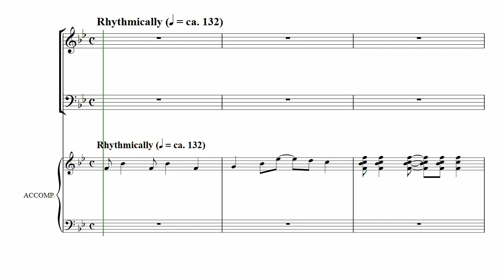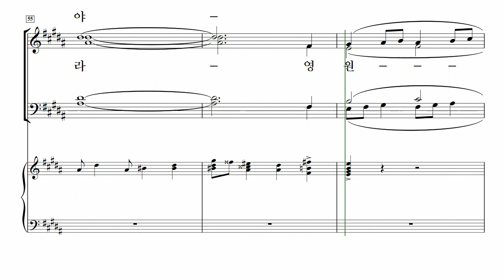[중앙아트] ‘중앙성가 3집 개정판’ 15. 영원한 알렐루야 – 테너 MIDI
15. 영원한 알렐루야 – Eugene Butler